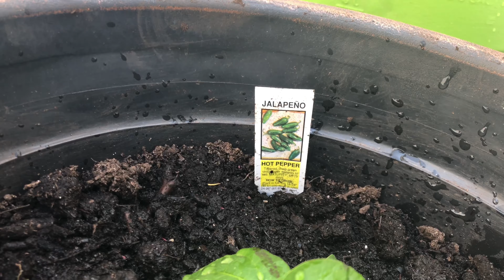DOVER HOME GARDEN 2021 2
DOVER HOME PROJECT - MAMAPYARE